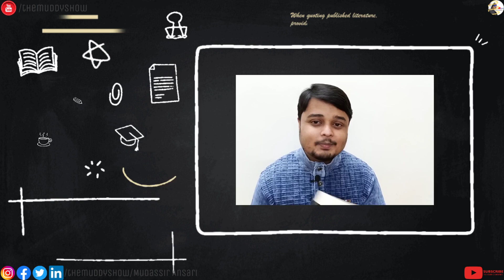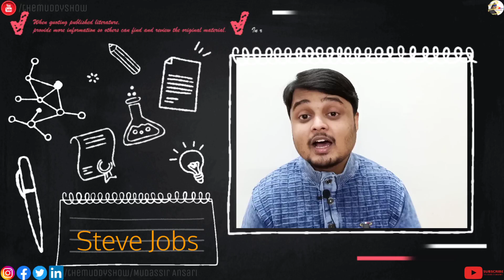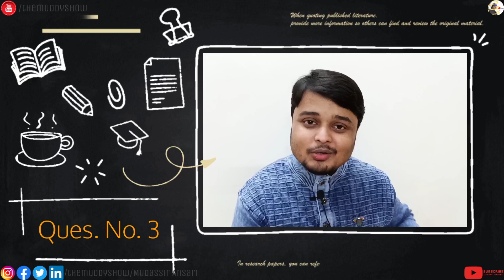Giveaway | Elon Musk | Steve Jobs | Sapiens Muddy_Giveaway | Leonid meteor shower